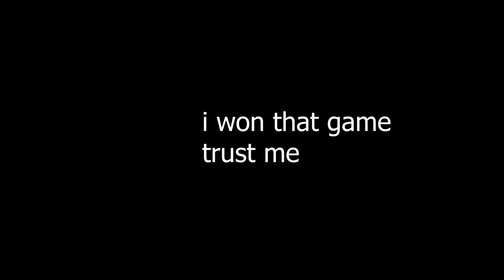[1030🌟] Keyboard + Mouse Sounds ASMR | Hypixel Bedwars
Today I Played Hypixel Bedwars on Minecraft at 1000 star, keyboard and mouse sounds model o sounds in Minecraft, relaxing asmr gaming, minecraft Bedwars, while bridging fast, getting final kills, and grinding solo wins, which I am ranked 19th in the world for.

^That sentence was weird but might help recommended idk lol

Texture Pack(s):
josie default edit